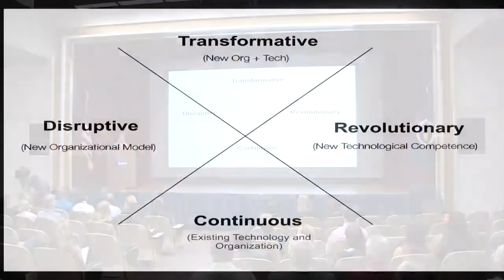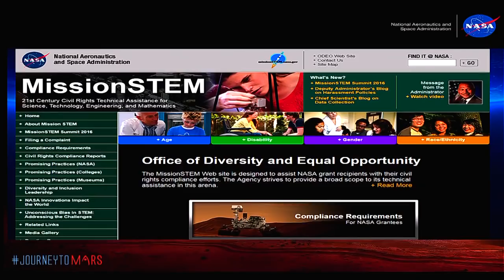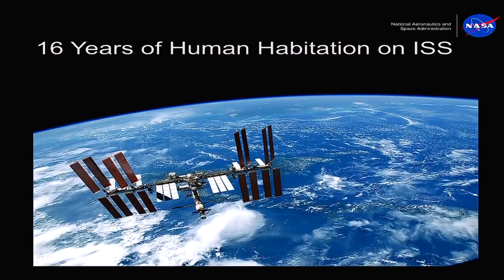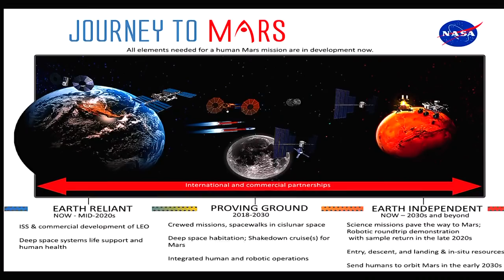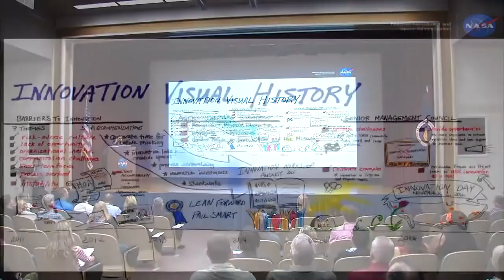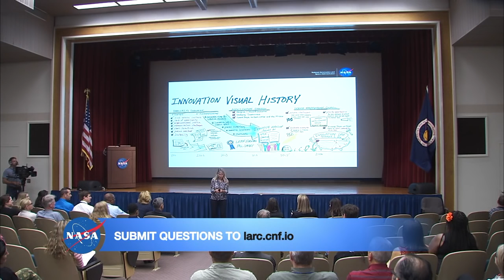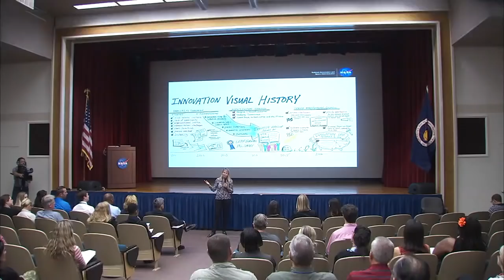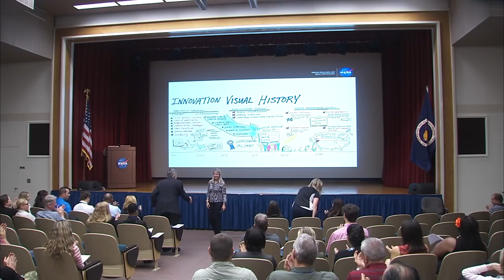NASA Agency Innovation Mission Day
On Nov. 1, NASA held an Agency Innovation Mission (AIM) Day to celebrate innovation by NASA employees across the agency. The event featured a keynote speech by Deputy Administrator Dava Newman, broadcast live on NASA TV’s Public-Education channel, from Kennedy Space Center in Florida. AIM Day also featured cross-center collaboration activities, online innovation showcase videos and other special events at NASA centers around the country to allow employees to pitch their innovative ideas.